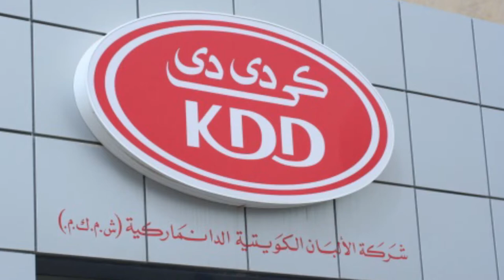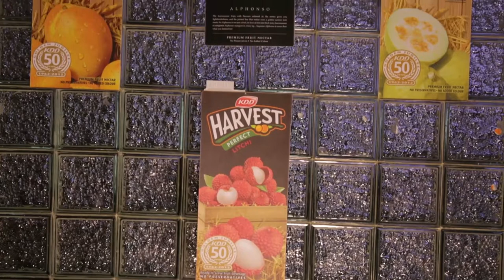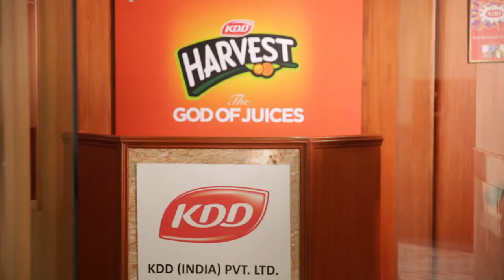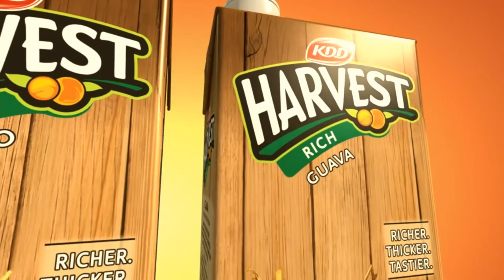Kuwaiti Danish Dairy - India Corporate Film